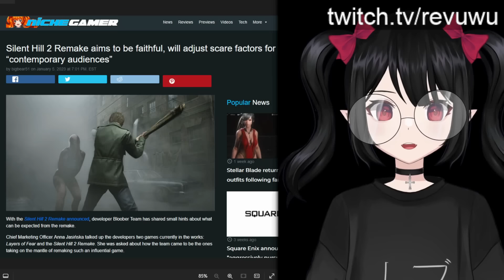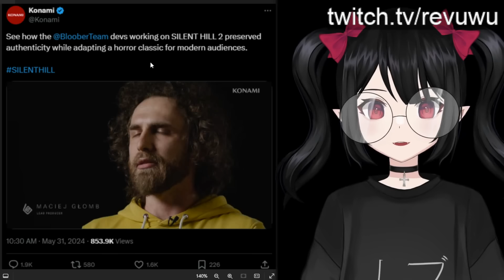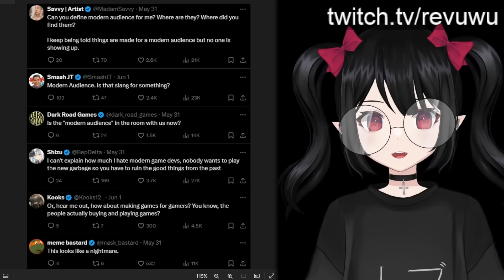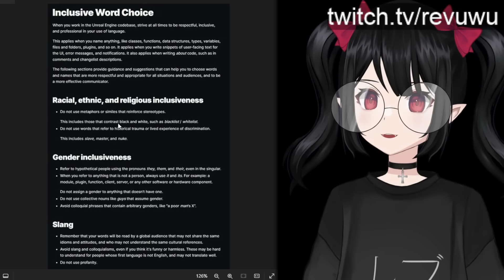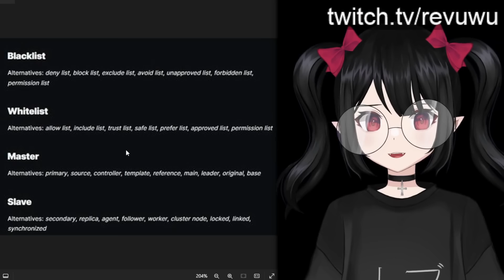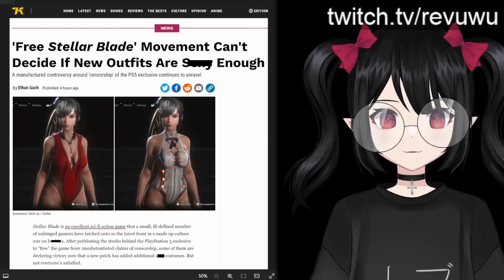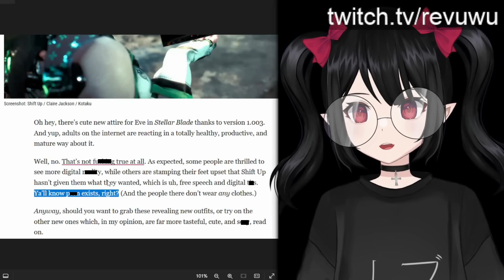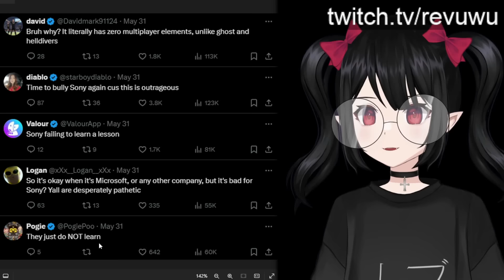Woke Developers DESTROY Another Franchise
Developers have announced that the Silent Hill 2 Remake will adapt a horror classic to appeal to "modern audiences" and the results are not looking good.